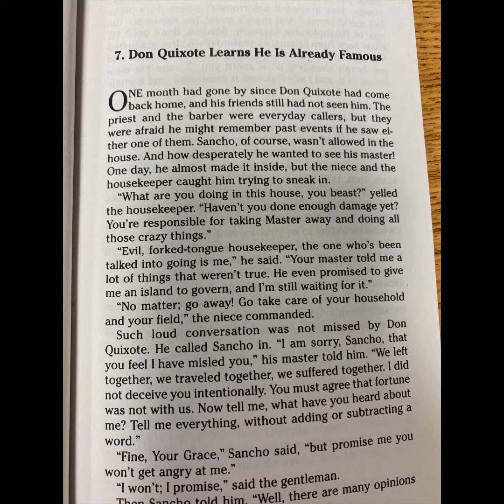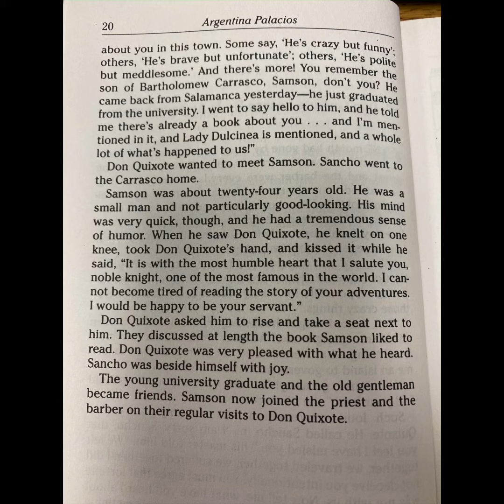Adventures of Don Quixote Chapter 7: How Don Quixote Learns He Is Already Famous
From CKLA Grade 5 Knowledge 4: Adventures of Don Quixote